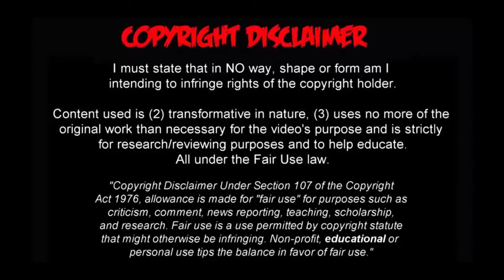GOL DE CARRERA -(2-0)- Gimnasia vs San Lorenzo - Copa Argentina 2016 - HD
Gimnasia estira la ventaja con gol de Carrera La Mejor Calidad en YouTube !

LO VES ACA CON LA MEJOR CALIDAD!